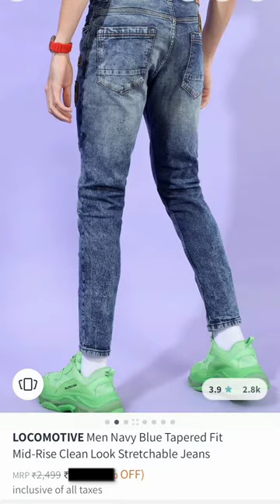Locomotive brand jeans @myntra